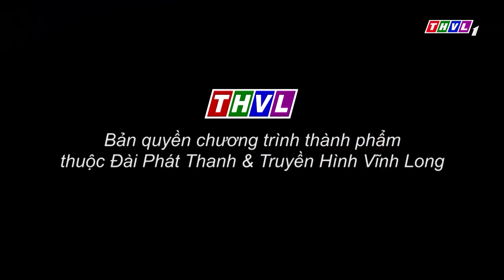Kim Huyền không tác hợp hôn nhân cho con khi gặp người xưa|Phút thư giãn-Tập 1103: Gương vỡ lại lành